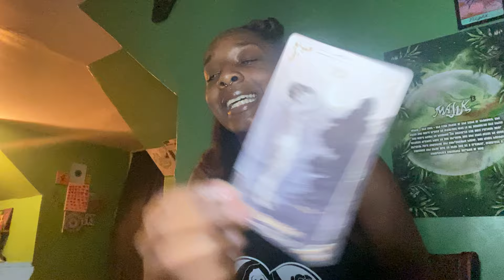THEY WERE TRYING TO TORTURE YOU ONLY TO REVEAL THAT THEY ARE THE ONES WITH THE TORTURED SOUL!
🎀 Send Me A Gift